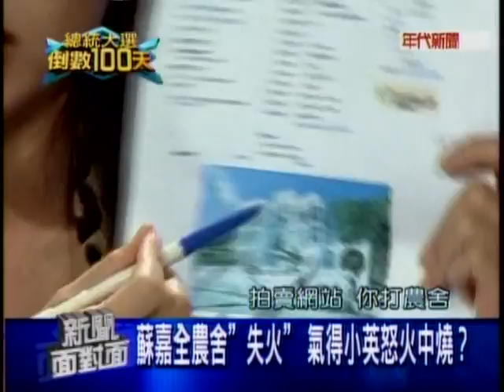20111006 新聞面對面 7/8